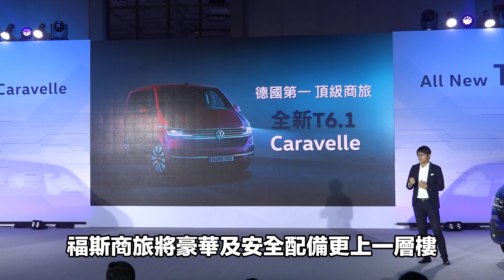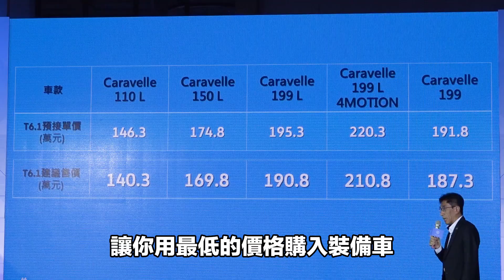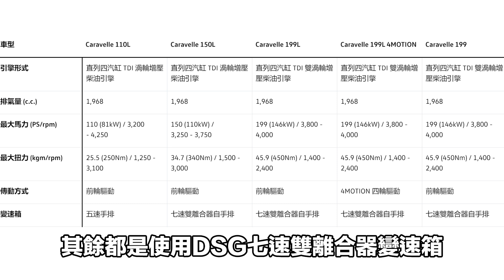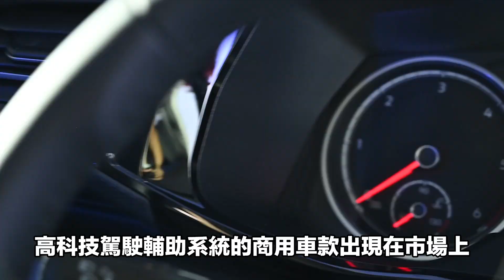二輪車手、車行老闆載車利器！最低140.3萬發表 Volkswagen T6.1 Caravelle｜斌斌說車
全新T6小改款發表，在台首輛搭載「全速域」ACC的商用車！

【資訊補充】199L以上車型為雙渦輪喔~